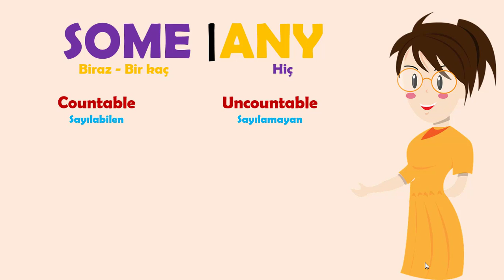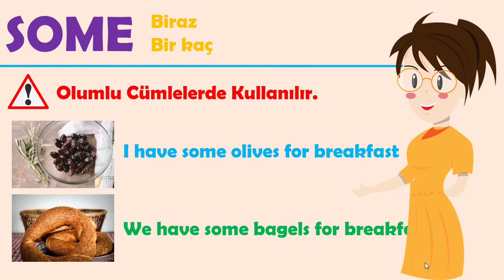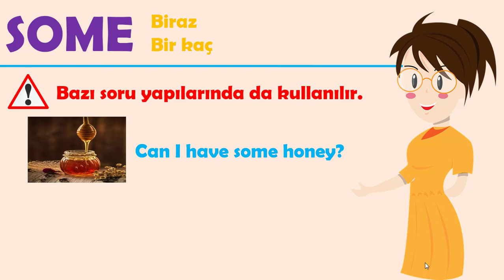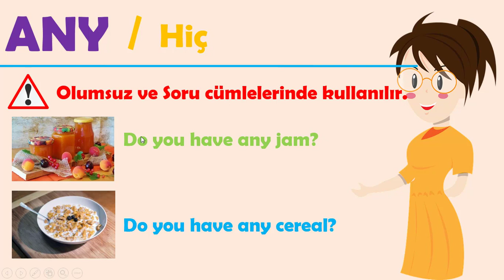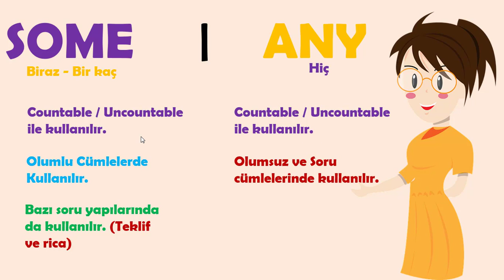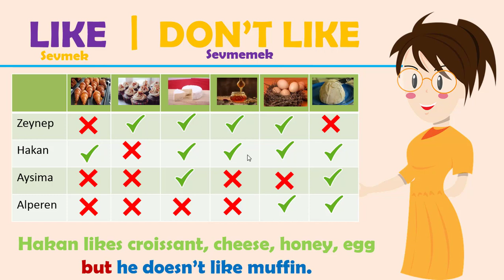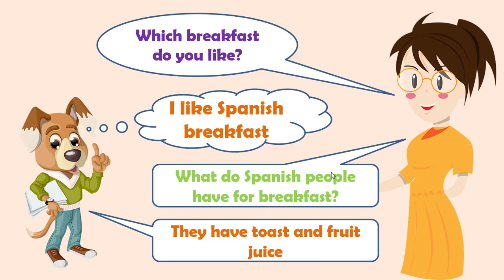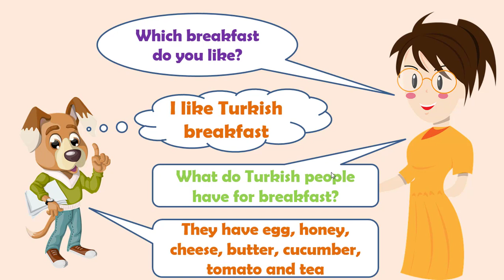6. SINIF İNGİLİZCE 2. ÜNİTE KONU ANLATIMI ( SOME - ANY - LIKE -DON'T LIKE)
Merhaba Arkadaşlar
Bu videomda sizler için 6. sınıf İngilizce 2. ünitenin konu anlatımını hazırladım. onu içeriğinde 'some - any - dont like - like yapıları bulunuyor. umarım faydalı olur.
Ayrıca kanalımdan 6. sınıflara yönelik diğer ünitelerin konu anlatımları ve kelime videolarına ulaşabilirsiniz.

İyi seyirler.

OYNATMA LİSTELERİM

İLGİNİZİ ÇEKEBİLECEK SİTELER